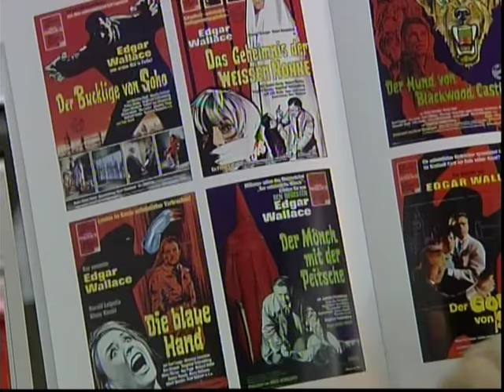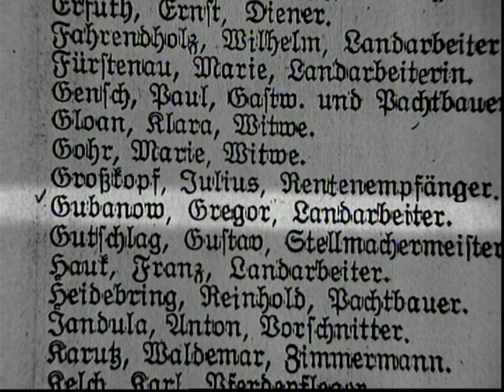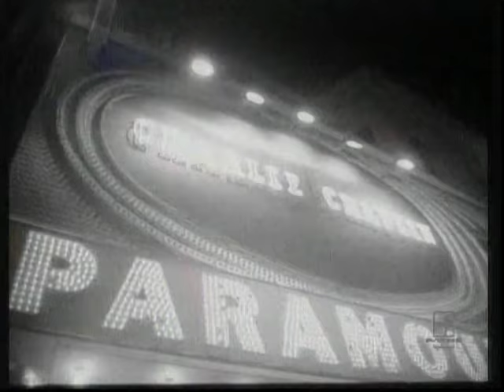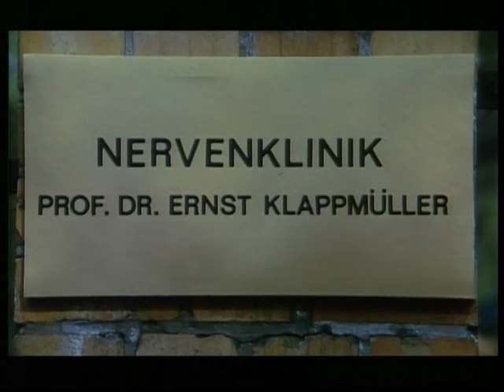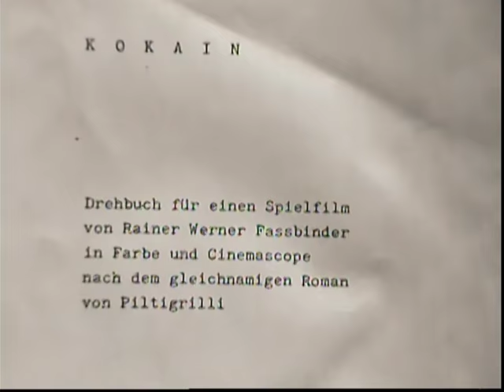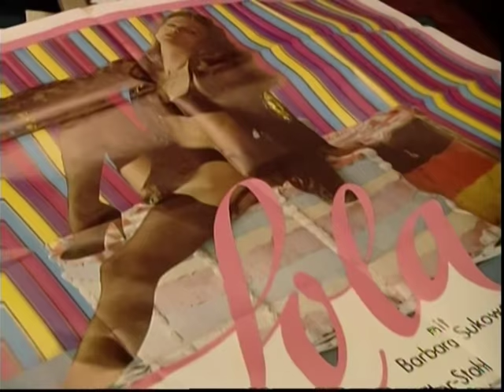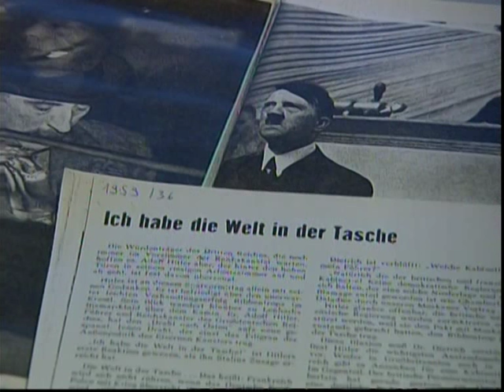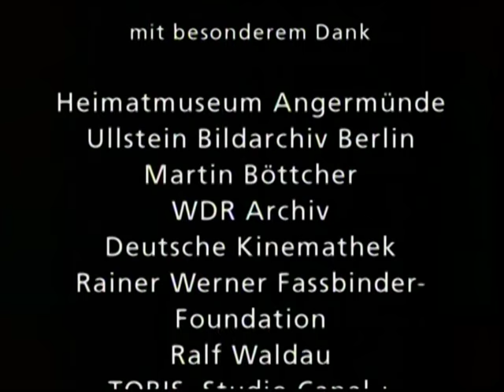"Ein Produzent hat Seele oder er hat keine" (Dokumentation über Horst Wendlandt, 2002)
Horst Wendlandt im Gespräch mit Volker Schlöndorff
...über Filme von Charles Chaplin, Sergio Leone, Ingmar Bergman, Rainer Werner Fassbinder, Edgar Wallace, Karl May, OTTO, Loriot...

Im Januar des Jahres 2002 trafen sich der Regisseur Volker Schlöndorff und der Filmproduzent Horst Wendlandt zu einem interessanten Gespräch, dass von dem Kameramann Andreas Höfer in Bild und Ton festgehalten wurde.
Horst Wendlandt (u.a. erhielt er 38 goldene Leinwände für Filme mit über 3 Millionen Zuschauern) erzählt darin eindrucksvoll von seinem filmischen Schaffen, seit den sechziger Jahren. Der Dialog zwischen dem "Alt- und dem Jung-Filmer" entwirft ein faszinierendes Spektrum des deutschen Films der jüngeren Vergangenheit.
Das Gespräch der beiden wird durch zahlreiche Filmausschnitte der bekanntesten "Wendlandt-Filme" unterlegt.